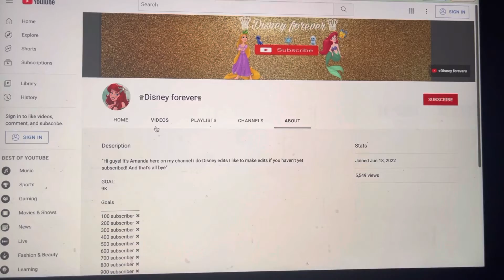New Shoutout Goes To Disney Forever, Help The User To Get 9K Subscribers